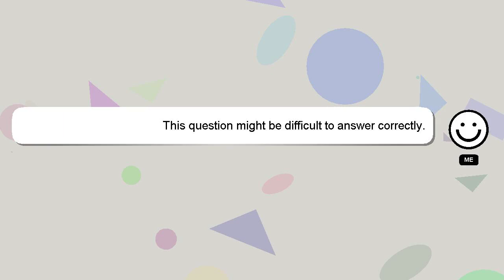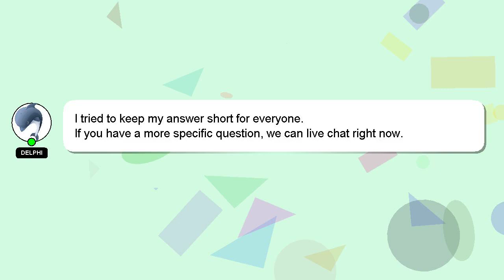NodeJS : NodeJS Heroku Deploying Error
NodeJS Heroku Error Deploying NodeJS :